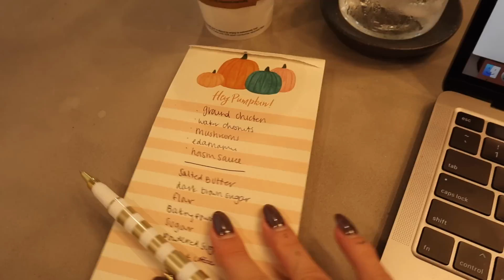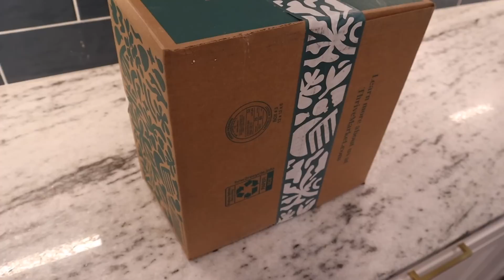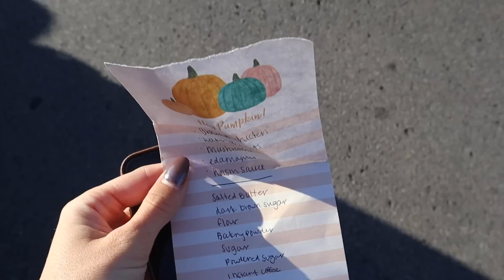Fall what I eat in a day | Rachel Autenrieth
Join Thrive Market today to receive a FREE $60 gift when you join Thrive Market today!

xx Rach

lettuce wraps:
ground chicken
1 yellow onion
green onion
water chestnuts
mushrooms
soy sauce
hoisin sauce
salt pepper
lettuce cups

chili:
ground beef
1 yellow onion
celery
garlic
2 cans of diced tomatoes
any beans you want
salt pepper
chili packet